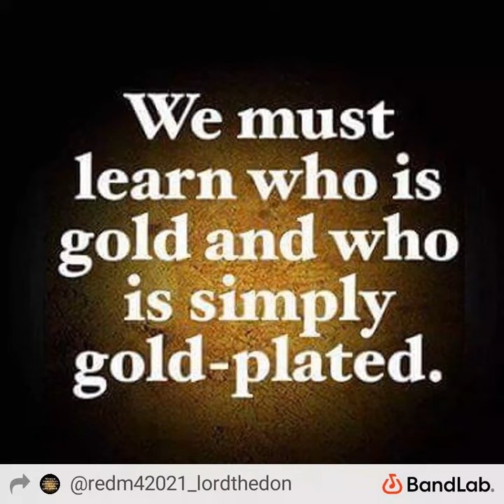Kodyvelli (LockavelliEntertainment) - crashing down #2022 [fade-inn]